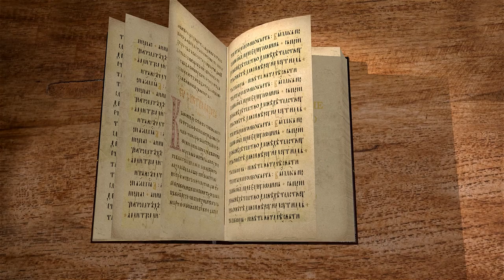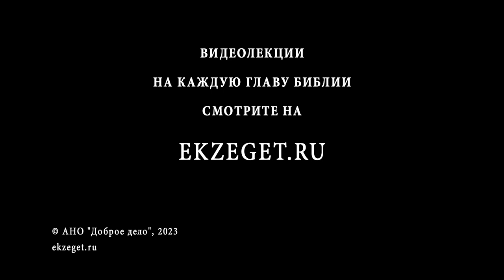2-е Послание к Тимофею. Глава 2 "Непотребного пустословия удаляйся". Священник Стефан Домусчи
Команда Экзегет.

В сегодняшнем видео на библейском портале Экзегет вместе с иереем Стефаном Домусчи продолжаем изучение 2-го Послания к Тимофею святого апостола Павла.
Два Послания к Тимофею обычно называют пастырскими посланиями, потому что в них содержатся наставления, актуальные для всех пастырей Церкви.
Читаем и исследуем 2-ю главу :

🔸  Установление преемственности предания и учения
🔸  Труды и скорби в деле благовестия о Христе
🔸  Готовность пострадать за веру
🔸  Проповедь ради спасения
🔸  Верность Богу
🔸  Предостережение о склонности к словопрению
🔸  "Непотребного пустословия удаляйся"
🔸  Наставление избегать юношеских похотей
🔸  Стремление к миру в общине
🔸  Спокойное  и кроткое вразумление противников
🔸  Смирение перед Богом